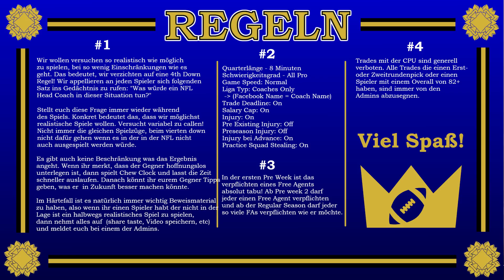DIE CONNECTED FRANCHISE IST OFFEN!